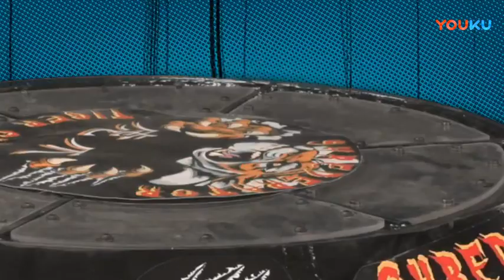This is Fighting Robots x League of Legends promo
Originally uploaded on Youku.

I have no idea either tbh